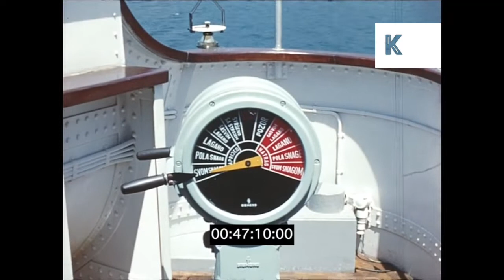1960s Croatia Travelogue, Sailing Trip, Mountain Range, 16mm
1960s Croatia Travelogue, Sailing Trip, Mountain Range, 16mm from the Kinolibrary Archive Film Collections. Clip ref LC100 available in HD. For commercial projects only. To order the clip clean and high res, or to find out more about our various archive collections,

large cruise ship/yacht moored in harbour. GVs of ship. Men attaching ropes to car, car being lifted onto ship. POV from yacht / boat, Yugoslavian flag waving in wind. Women looking out over deck of boat, nice 1960s fashion. POV Sailing past mountain range. Woman talking to ship’s captain.  boat sailing on lake, POV from boat. Mountain range, POV sailing past mountains, beautiful scenery. Yugoslavia flag waving on back of boat. Woman walking down deck of boat, smiling in sunshine. Holiday, tourism, cruise. GVs of boat, POV sailing through lake. Mountains in background, waves on water and mountains. Woman sat on back of boat. Sunbathing on deckchair, relaxing. waves, GVs of boat sailing. HA over boat, POV from boat sailing through lake.

croatia travelogue, sailing trip, 16mm footage, mountain range, sea, lake, travel, tourism, sailing tour